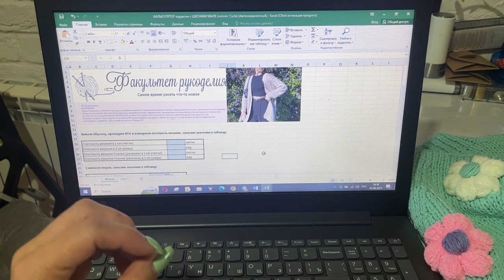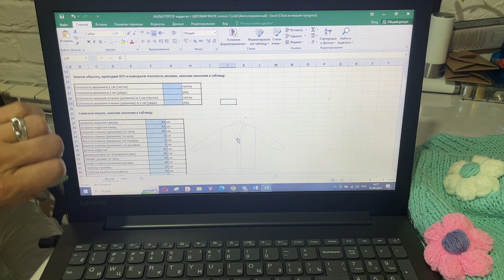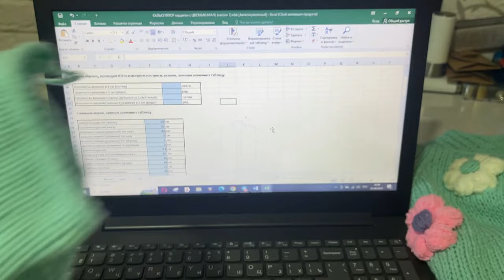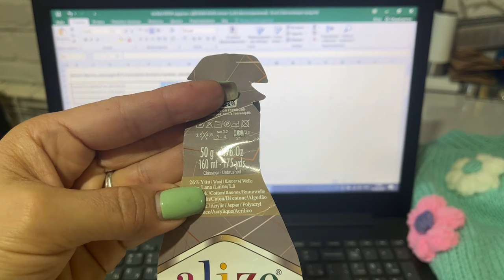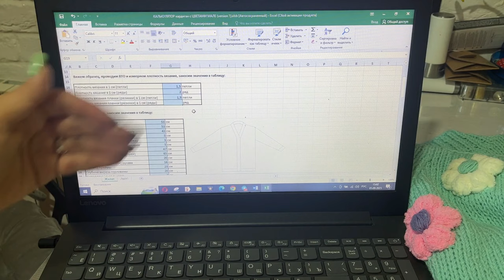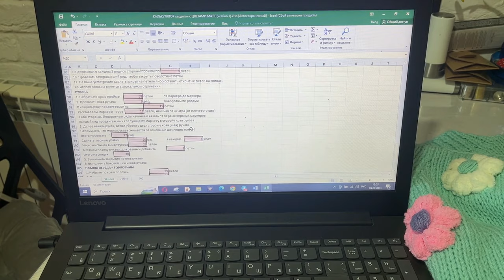Сделай расчеты в два клика и сразу начинай вязать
Все подробные уроки по вязанию любого кардигана по моему калькулятору собраны в группе Телеграм
Добавляйтесь в группу, пролистывайте ленту публикаций в начало и начинайте вязать)

Мой кардиган связан из пряжи Ланакоттон Lanacoton: 26% Шерсть 26% Xлопок 48% Aкрил 50 г. 160 м.

Вязала в 2 нити. Спицы №5для резинки, №6 для лицевой глади